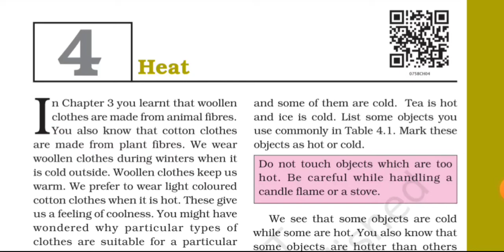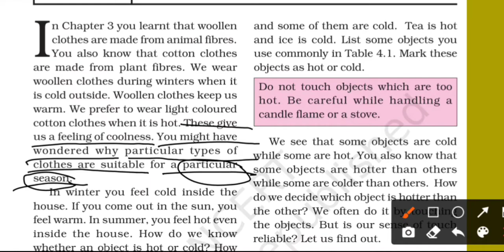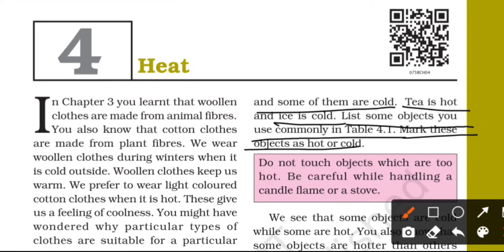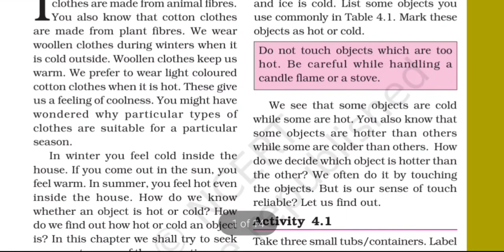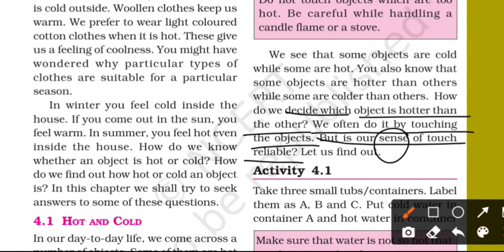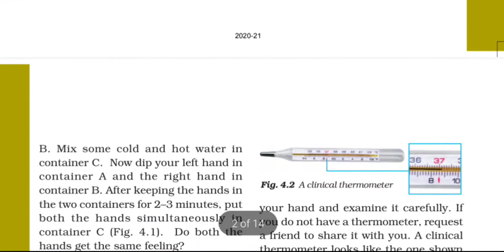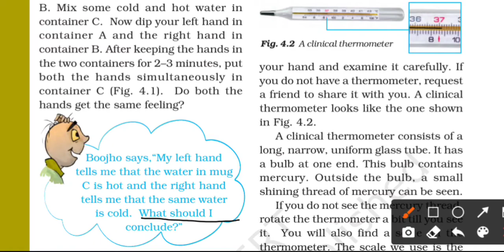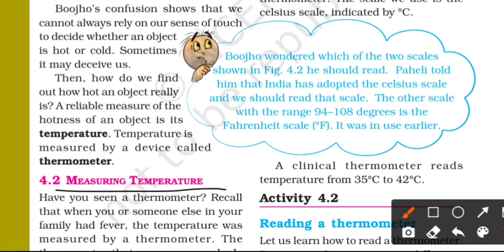Heat ||class 7th science chapter 4|| part 1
Heat
Our sense of touch is not always a reliable guide to the degree of hotness of an object.
Temperature is a measure of the degree of hotness of an object.
Thermometer is a device used for measuring temperature.